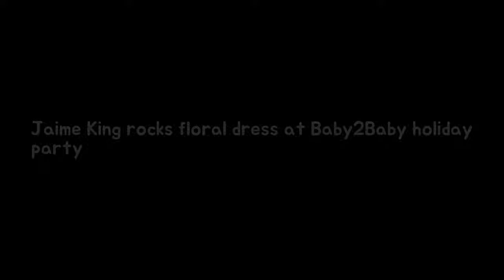Jaime King rocks floral tog at Baby2Baby holiday celebration Shes a doting mother to Breaking News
Shes a doting mother to two little boys. And Jaime King brought along her eldest son James four to the Baby2Baby holiday party at the Montage Beverly Hills on Sunday evening. The 38-year-old Hart of Dixie actress looked fantastic in a flowing floral frock for the star-studded charity event.
Meghan Markle yet Prince Harrys wedding choice NOT conflict including FA Cup crass s Breaking News:
Chris Hughes yet Kem Cetinay walk analyse methods after Little Bit Leave It toughness Breaking News:
Why James Stewart might not stay with his virgin at Christmas durability Though that  Breaking News: